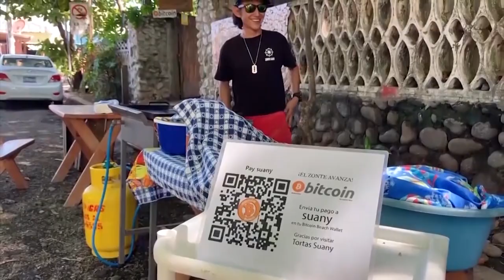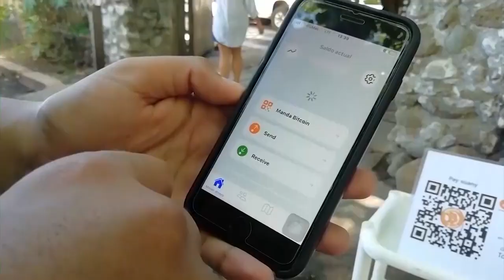Milena Mayorga defendió la adopción del bitcoin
La embajadora de El Salvador en Estados Unidos defendió la implementación del Bitcoin ante cuestionamientos de políticos norteamericanos.